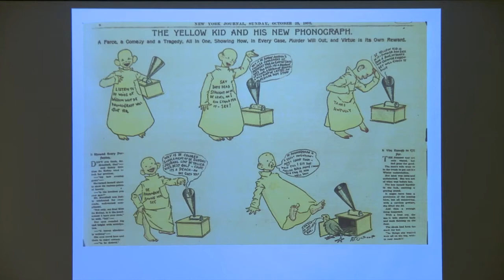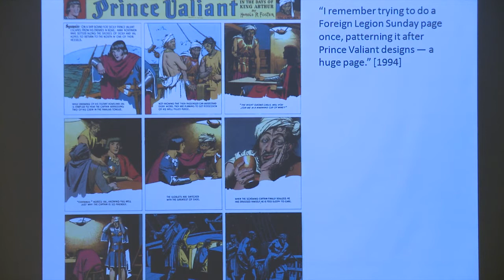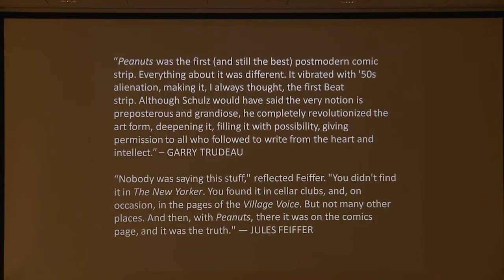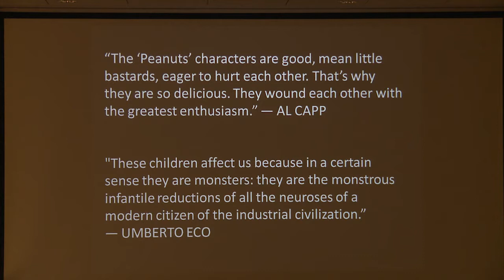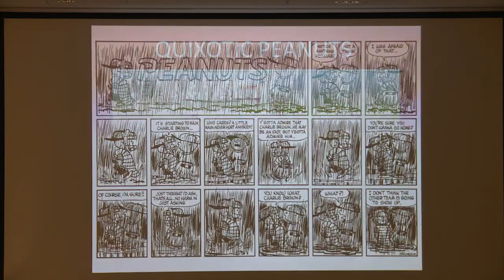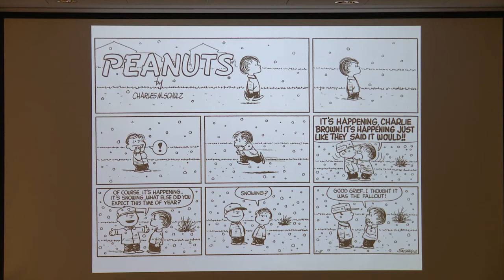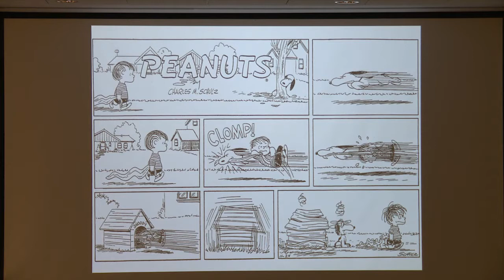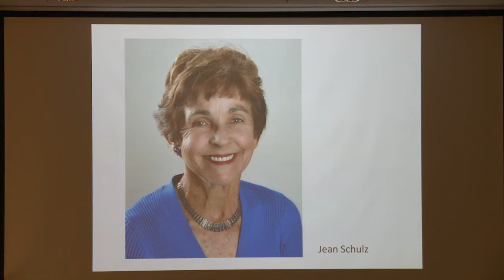Lecture: Gary Groth on Charles Schulz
Gary Groth is former editor-in-chief of The Comics Journal, and owner and publisher of Fantagraphics Books. Fantagraphics, one of the respected "art house" publishers of comics and graphic novels in the country, is currently reprinting Charles Schulz's entire output in a series of handsome hardcovers. Groth met Charles Schulz several times, and in the 1980s conducted one of the most in-depth and valuable professional interviews we have with the artist. Cosponsored by the University of Oregon School of Journalism.